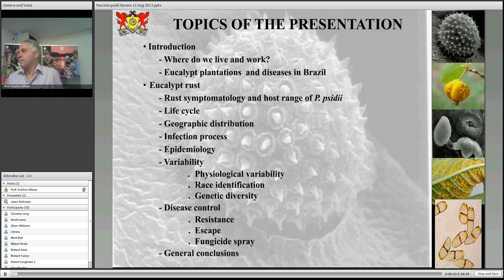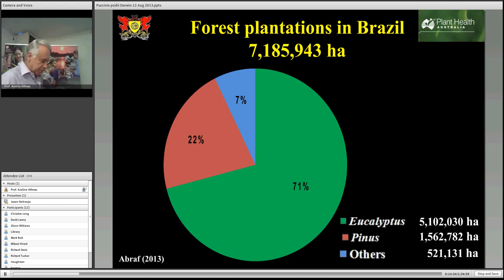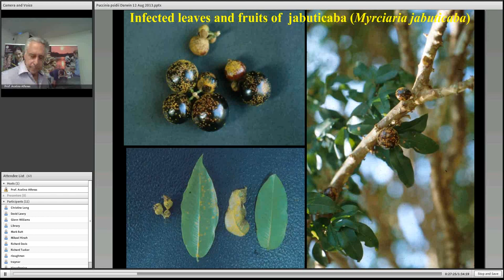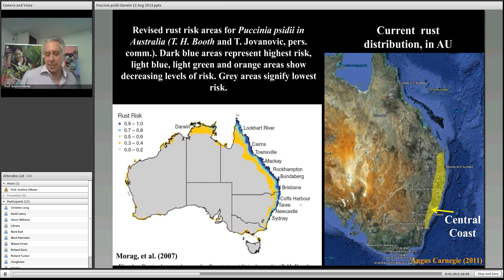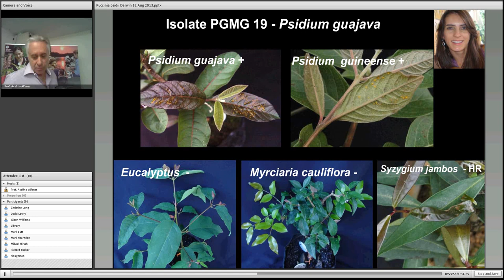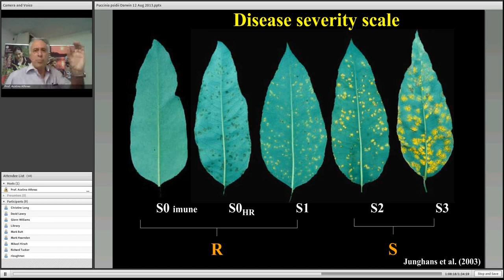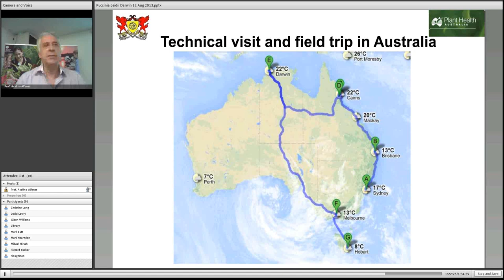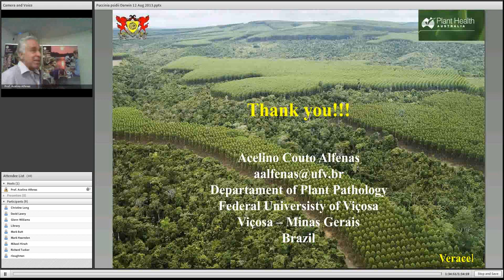Myrtle rust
Part of the Knowledge Seminar Series by the Department of Primary Industry and Fisheries in the Northern Territory. This seminar is by visiting researcher Professor Acelino C. Alfenas, Federal University of Vicosa, Brazil.

Knowledge Seminars provide an opportunity for industry groups and the public to learn about the diverse research and development activities that are conducted by the department.

Myrtle rust is the most important plant disease in Australia, infecting hundreds of species belonging to the family Myrtaceae. Prof. Alfenas presented the latest international myrtle rust research.